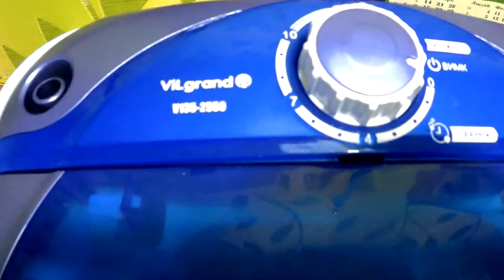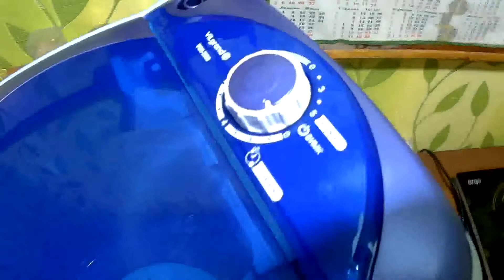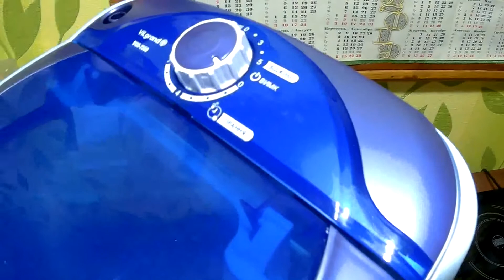Мини стиральная машина. Техническая сторона. Доработка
Стиральная машина, показываю как разбирается, устраняю заводские недоработки